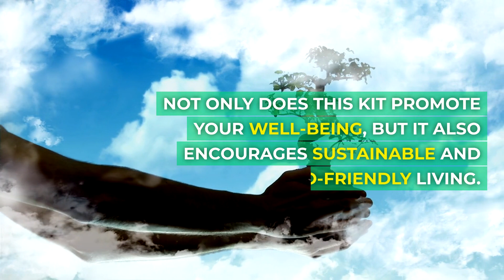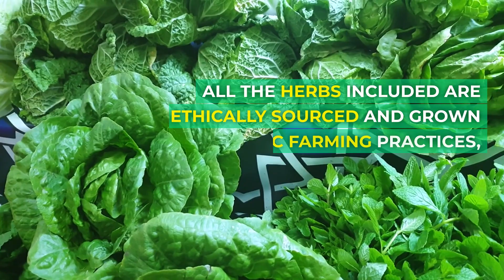Don't Get Caught Unprepared! Ultimate Herbal First Aid Kit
Check out the ultimate herbal first aid kit that is perfect for outdoor enthusiasts, parents, and anyone who wants natural remedies. Discover a holistic and effective approach to first aid with our meticulously curated collection of nature's finest healing herbs.